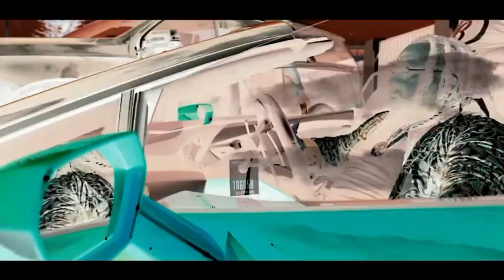H1 Da Hook - Not The Same [Official Video]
Videographer “Alexia G” and her team “Safehouze Studios” capture @H1DaHook  again, but this time for a solo performance with his team behind him. Giving us the first single (Not The Same) off his new Mixtape “H1 2x” set to drop January 2023….

Empire/Blackout Entertainment

Follow H1 Da Hook